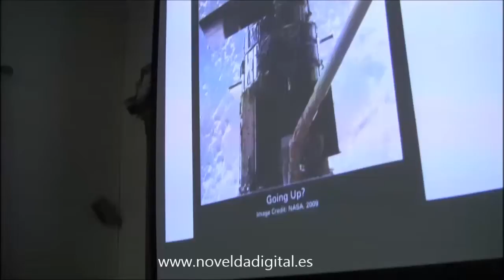V Jornadas de la Ilustración Guillermo Bernabéu. Novelda Digital